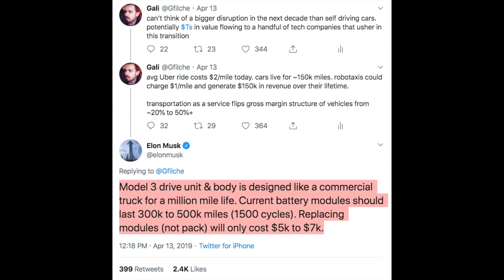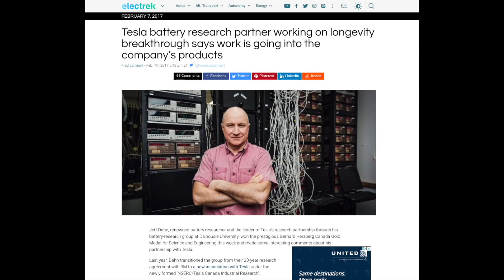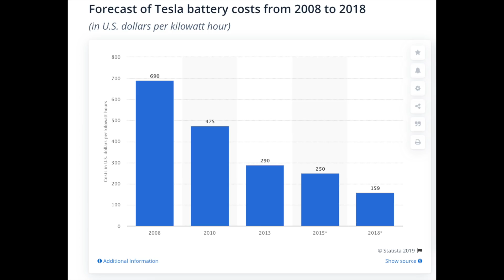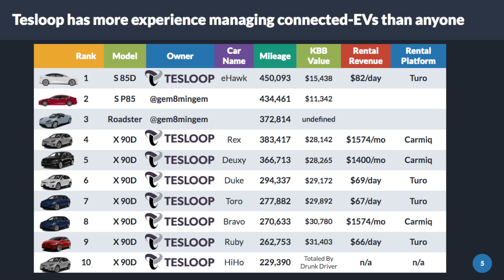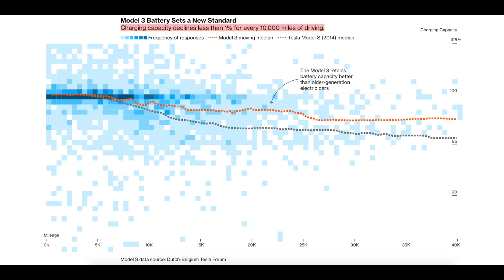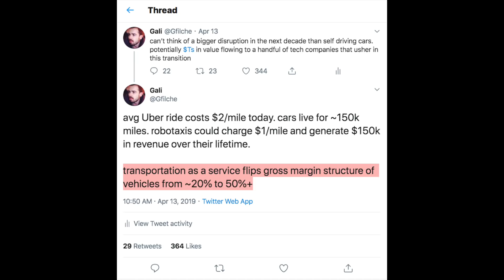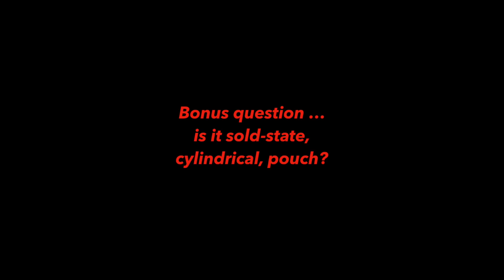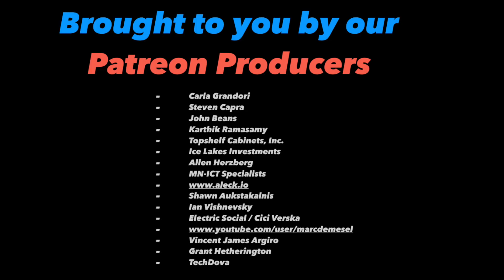1M Mile Battery Coming At 2020 Tesla Investor Day?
A summary of my 2019 research into Tesla's battery R&D efforts, and speculation that they will announce a 1M mile battery at the upcoming 2020 battery & powertrain investor day. This breakthrough (likely partly due to Maxwell Technologies) has major implications for electric vehicle performance and the adoption of renewable energy.